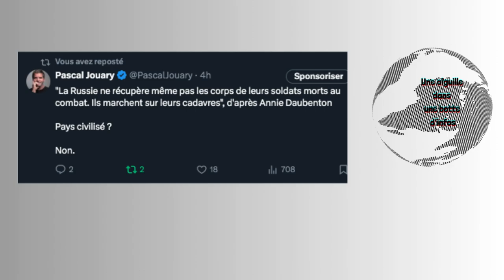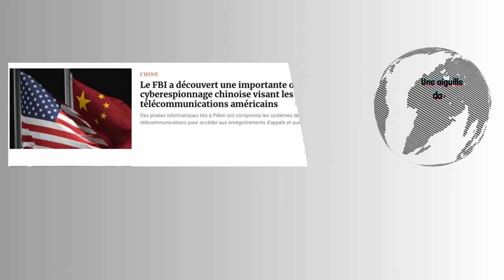L'aviation russe face à un tsunami de faillites/La Grèce négocie avec Israël un « Dôme de fer »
1-L'aviation russe confrontée à un tsunami de faillites : Plus de 30 compagnies aériennes en Russie sont en passe de faire faillite en 2025.

2-Une femme russe condamnée à 8 ans de prison pour avoir exigé la mort de Poutine à cause de la guerre en Ukraine

3-Poutine réduit les indemnités versées aux soldats russes alors que les pertes russes en Ukraine montent en flèche.

4-"La Russie ne récupère même pas les corps de leurs soldats morts au combat. Ils marchent sur leurs cadavres", d'après la journaliste Annie Daubenton

5-Les enfants ukrainiens enlevés par la Russie destinés à servir son armée ? Moscou a déporté plus de 19 500 enfants ukrainiens. À leur arrivée en Russie, ces enfants seraient forcés de suivre une formation militaire.

6-Un juge brésilien affirme que le kamikaze voulait faire exploser la Cour suprême

7-Le repérage au Soudan de systèmes d’armement de fabrication française suscite des questions, selon Amnesty international

8-La Grèce négocie avec Israël le développement d'un « Dôme de fer » de 2 milliards d'euros

9-Le FBI perquisitionne la maison du PDG de Polymarket, site qui a prédit la victoire de Trump

10-Trump choisit son équipe en fonction de ses liens personnels et de ses talents télévisuels

11-The Guardian craint que Toute ligne de démarcation entre Fox News et le gouvernement américain soit sur le point de disparaître.

12-Le cerveau d'un projet d'attentat à la bombe à Hong Kong condamné à près de 24 ans de prison

13-Le FBI a découvert une importante opération de cyberespionnage chinoise visant les réseaux de télécommunications américains.

14-Sciences-Po Paris porte plainte après la découverte de deux caméras espions dans les toilettes.

15-“Un danger pour la démocratie”: des bureaux bruxellois perquisitionnés dans le cadre d’un scandale d’espionnage italien. Des données privées de hauts responsables politiques et d’autres personnalités ont été volées à grande échelle. Elles auraient ensuite été vendues à des services de renseignement étrangers, notamment au Mossad.